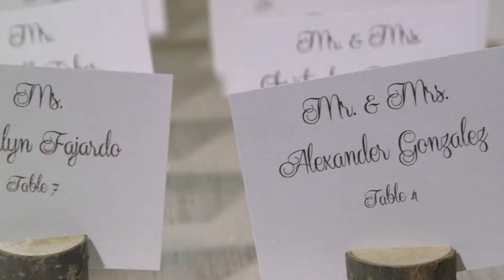Alexaundria & Bryan Wedding @ The Rusty Pelican